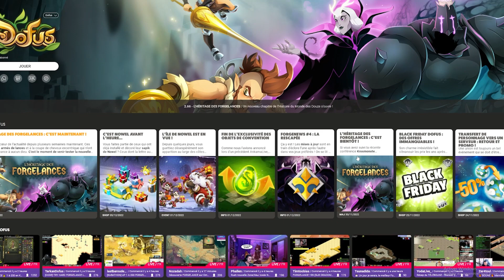DOFUS m'appelle... je joue la NOUVELLE classe !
Aujourd'hui je me lance sur DOFUS ! pour tester la nouvelle classe FORGELANCE.